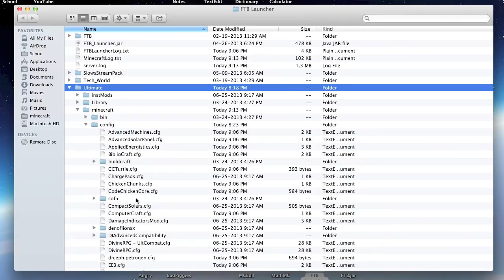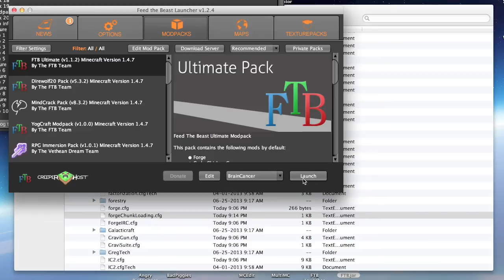β009 Feed The Beast Tips and Tricks E08 - Larger Quarries Redux (188x188)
How to create TRULY massive Quarries. (Thanks to Nathaniel H.)

Sorry about the frame rate at the end, the console was spitting out error messages and lagging a bit.

Yes. I have a Mac.

Unfortunately, I cannot find a way to link more than 4 landmarks, which means the largest Quarry I can make is 188x188 (and this time I DID look in configuration files)

Feed The Beast Ultimate Pack v1.1.2
Mods required: Buildcraft 3 by Spacetoad

Tested in Minecraft 1.4.7